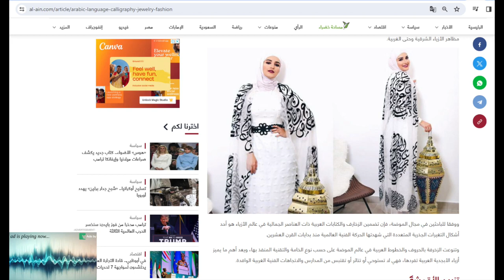Bravery of ASP Shehrbano || LAHORE MAY JAHIL MULLAH KI JAHALAT MAULANA SYED SHAHRYAR RAZA ABIDI